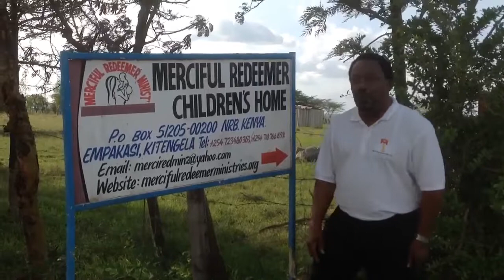Merciful Redeemer Children's Home Partner Video